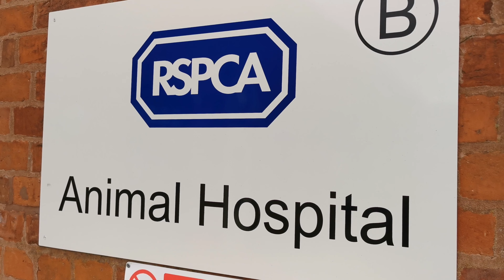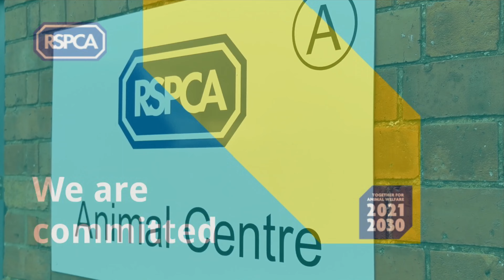RSPCA Newbrook Values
A quick look at how we uphold RSPCA values here at Newbrook Farm